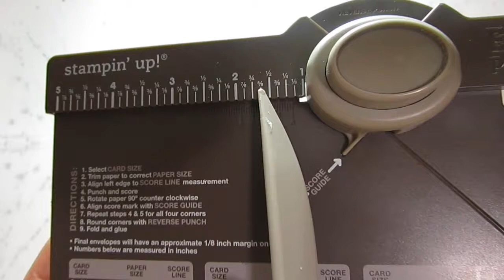Caja 3 x 3 Decorada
Materiales Caja 3 x 3
Envelope Punch We R Memories
Martha Stewart Punch
Circle Punch
Decorative Pearls
Martha Stewart Flower Stamp and Punch
Mini Glue Dots